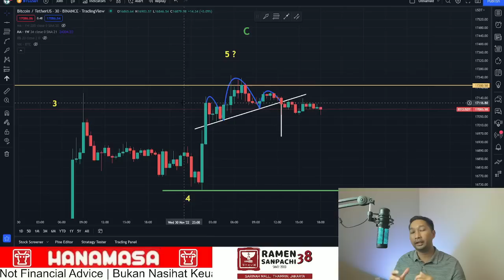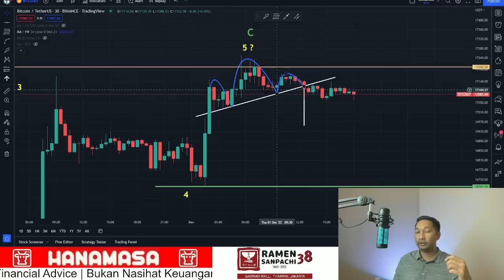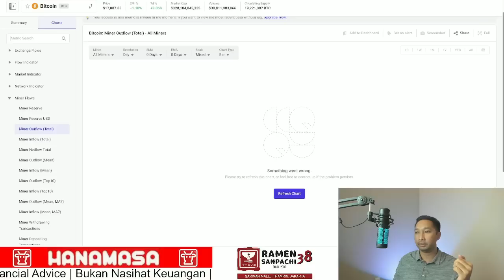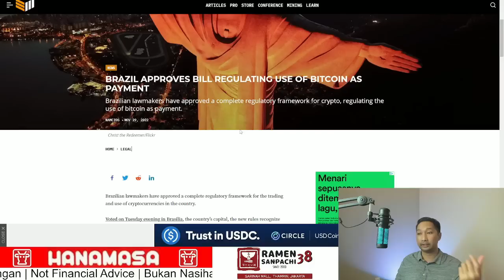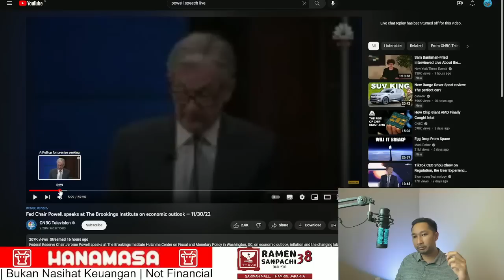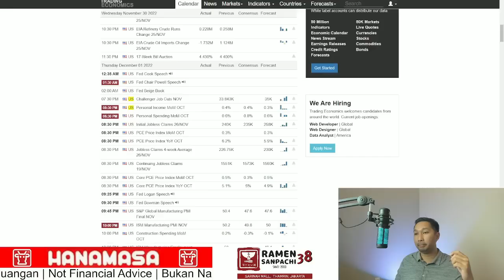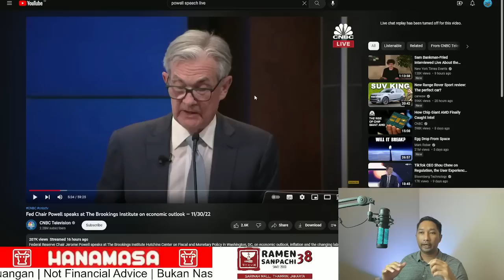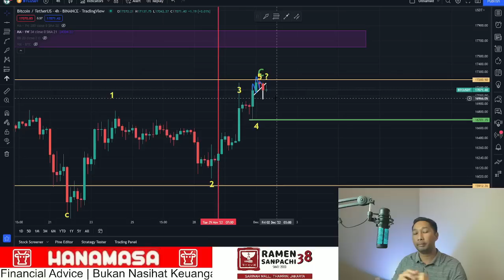PREDIKISI HARGA BITCOIN! WASPADA MINER BANTING BARANG? 11,000 BITCOIN BERGERAK! MINER OUTFLOW SPIKE!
Hai Guys,

Di video hari ini mau membahas kemungkinan Bitcoin untuk menuju ke harga yang lebih rendah yang diakibatkan dari kemungkinan meningkatnya selling pressure dari Bitcoin Miner yang mana terlacak baru saja memindahkan hampir 11 ribu Bitcoin. Secara historis Bitcoin Miner melakukan pemindahan sebanyak ini di ikuti dengan penurunan harga Bitcoin di waktu yang dekat. apabila benar Bitcoin sebanyak 11 ribu bergerak dan dilakukan penjualan maka Bitcoin dapat menyentuh level US$ 14,000

Bitcoin dilihat dari jarak dekat membentuk pola head and shoulder yang mana sudah break dari necklinenya, pola ini juga merupakan pola bearish yang mana target pricenya Bitcoin berada dibawah level US$ 17,000 di waktu dekat

menurut teman - teman bagaimana?

Cheers

HANAMASA INDONESIA!

RAMEN 38 SANPACHI !